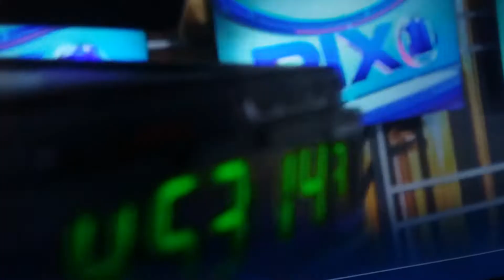the honeymooners themes mix